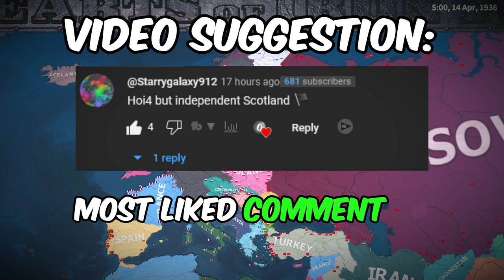HOI4 BUT SCOTLAND IS INDEPENDENT